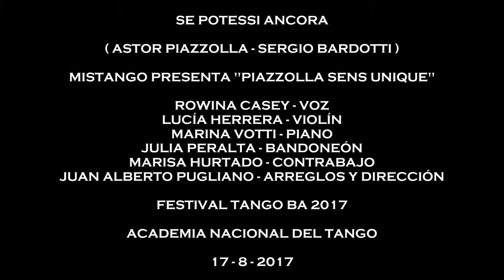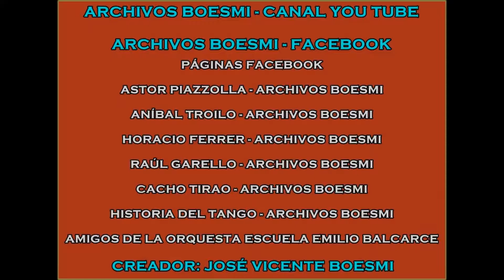TANGO BA 2017: SE POTESSI ANCORA (ASTOR PIAZZOLLA - SERGIO BARDOTTI) - MISTANGO - 17-8-2017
MISTANGO PRESENTA "PIAZZOLLA SENS UNIQUE"

ROWINA CASEY - VOZ

LUCÍA HERRERA - VIOLÍN

MARINA VOTTI - PIANO

JULIA PERALTA - BANDONEÓN

MARISA HURTADO - CONTRABAJO

JUAN ALBERTO PUGLIANO - ARREGLOS Y DIRECCIÓN

ACADEMIA NACIONAL DEL TANGO

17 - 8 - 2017